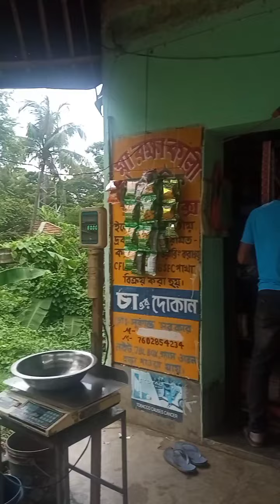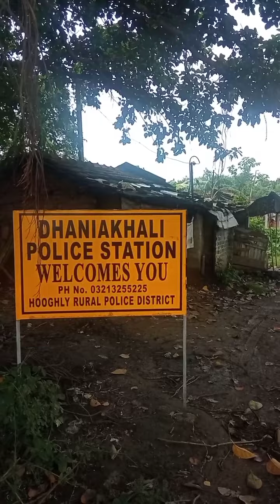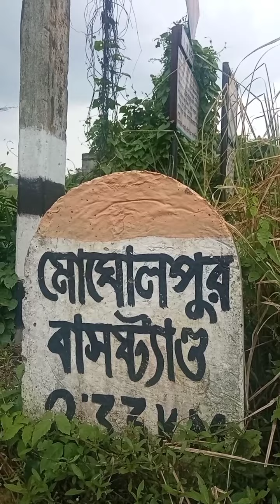ONE DAY TRIP | SIBAICHANDI | SUVENDU | GOPAL | BISU | FUN TRAVEL | HOMEMADE VIDEO